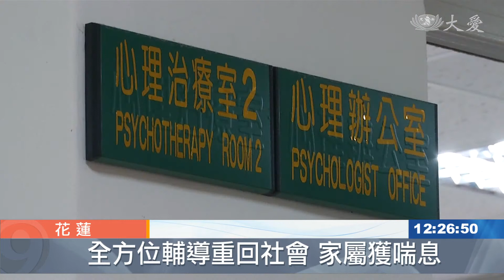玉里設精神病人長照顧中心 服務宜花東患者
截至2019年5月，全國社區追蹤照護精神病人個案數總計已達十四萬人，重大精神疾病後續失能的可能性相當高，因此長期照顧服務精神障礙者日漸重要。宜花東第一個精神病人長照顧中心，在北榮玉里分院設立，透過精神病人長期照顧，來延緩個案失能，並提供照顧者喘息服務，未來將把示範點成功經驗推廣到社區中。

花蓮縣衛生局局長 朱家祥：「它承接了全台灣各個地方，精神患者來到這個地方(長照中心)，他的人生是完全被改變的，他不僅自己的心理的狀況，能夠調整 他也能夠也回到社區，做為社區的幫助。」

北榮玉里分院院長 趙建剛：「我們社區的朋友們 家屬們，以及我們精障的朋友們，隨時利用這個服務中心，讓他們能夠得到最佳的，一個服務 隨時得到資源，解決掉緊急狀況的處理。」

北榮玉里分院 聚集了花東醫院和地方代表，終於盼到精神長照服務中心的成立。這裡提供專業化的精障治療服務，也結合玉里社區精神長照社區示範據點、和花蓮靜思堂精神長照社區示範據點。開辦一些課程，幫助他們早日回歸社會，展開穩定的生活。

林思彣 劉泓志 花蓮報導